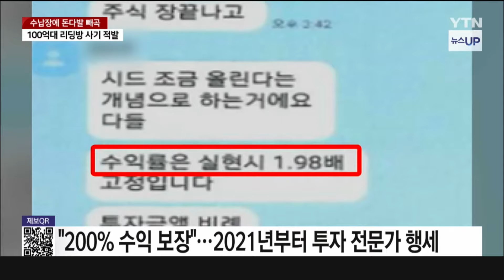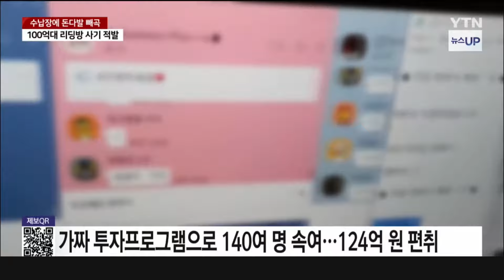[세상만사] 수납장에 돈다발 빼곡…100억대 리딩방 사기일당 송치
주식 전문가 행세를 하며
고수익을 보장한다고 속여
투자금을 가로챈
'리딩방' 사기 일당이 경찰에 붙잡혔습니다.

140여 명이 피해를 봤는데,
지금까지 확인된 피해 금액만
120억 원이 넘습니다.

윤태인 기자의 보도입니다.